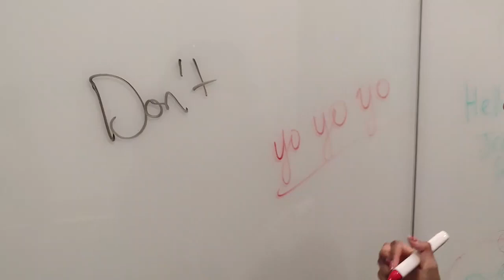FIRST DAY AS A SECURITY ENGINEER INTERN @AMAZON / SEATTLE EDITION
Hi guys :) Welcome back to another vlog. I'm interning in Amazon this summer and wanted to take you along on my first day. It was super fun walking around exploring the campus and the spheres.